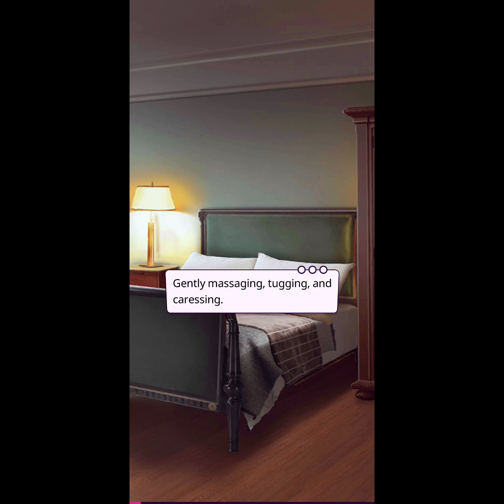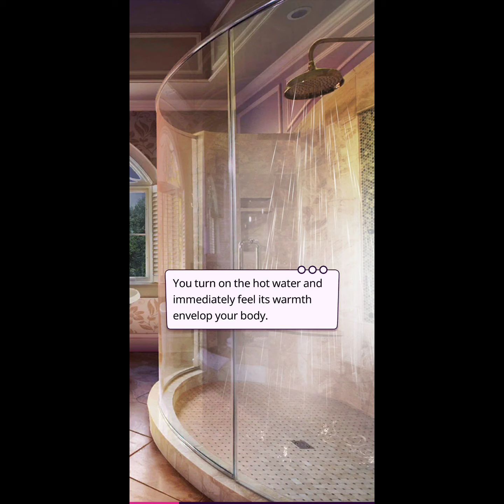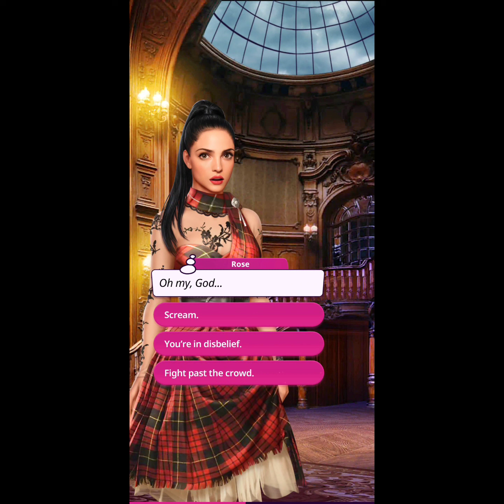I think I'm going insane Ep. 7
I am not sure if I am seeing the truth or actually going insane